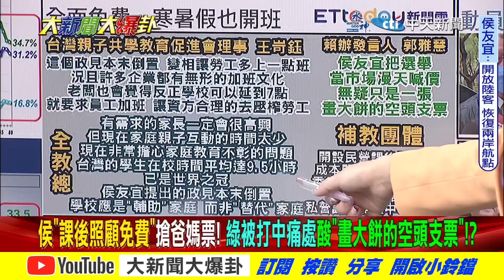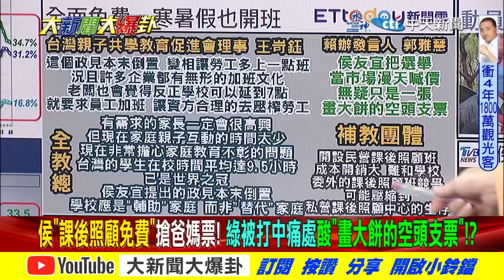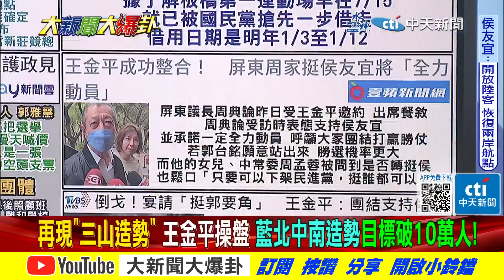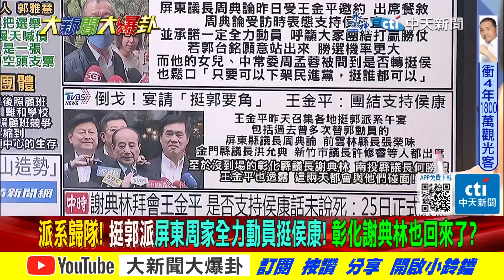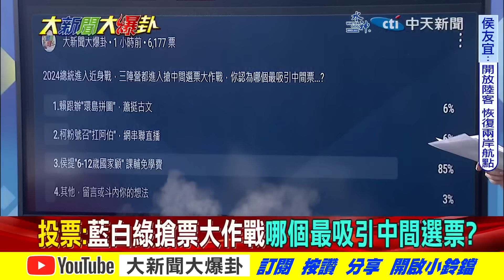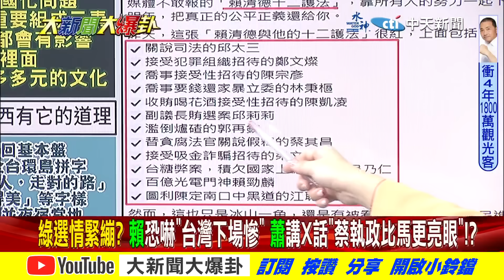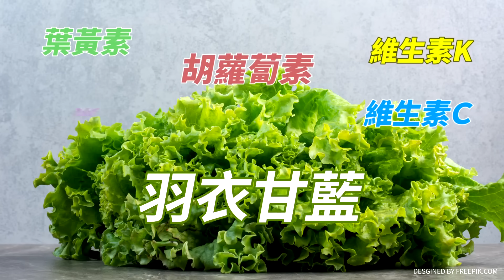【大新聞大爆卦 中】太震撼! 侯政見中了中間票來了賴輸0.8%! 賴違建不拆民不爽綠膛炸逆轉! 完整版 20231213@大新聞大爆卦HotNewsTalk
《精彩回顧》
【大新聞大爆卦】獨!侯賴差距2.6%藍超車最好機會!賴逼全黨挺我家違建趕跑中間票自找的?趙少康.徐巧芯線上突破綠校園封鎖!游錫罵綠違建.MeToo無廉恥中金小刀計? 20231212@CtiNews
【大新聞大爆卦】藍營新人氣王?趙少康找到年輕票突破口!侯康貸亮讚改變人生!高雄萬安警報綠八仙跳海?黃捷選情崩賣肉搶票?游盈隆:這區贏2024藍就贏!吳欣岱讓高嘉瑜變乖了?20231211 @CtiTv
【週末大爆卦】徐巧芯還原去電趙少康原委教戰賀瓏夜夜秀!趙曝再推驚天青年政策!白內參柯第二吹哨壯膽?趙韓蔣燕藍小雞總動員侯只差0.2%?賴恐嚇台灣下場慘綠委告急?20231210@CtiTv
【週末大爆卦】獨!侯青年買屋政見助攻民調追近賴5%內!柯打藍綠卻只拉綠不傷藍白搭!賴三哽咽"哭德族"蘇貞昌笑"這招你也會"?韓國瑜嘆綠去中化年輕人認霍去病賣滷肉飯! 20231209 @CtiTv
【大新聞大爆卦】獨!陳鳳馨讚趙少康.蔣萬安吸票雙箭頭!馬英九挺北一女師嗆綠108無恥課綱!高虹安嘆司法休克周玉蔻人造瘋狗浪!賴嗆大陸人搶雞肉飯生意缺智?柯深宮怨婦選到崩?20231208@CtiTv

大新聞大爆卦 周一至周五14:00-16:00
週末大爆卦 周六、周日14:00-16:00